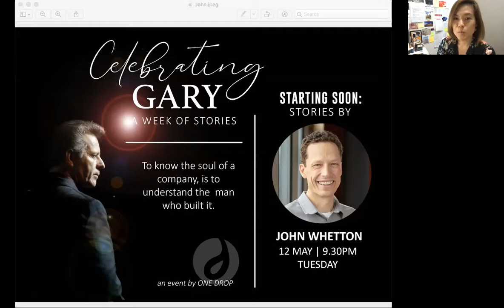Celebrating Gary: A Tribute by John Whetton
Celebrating and reminiscing the life of our founder, Gary Young: A tribute by John Whetton.